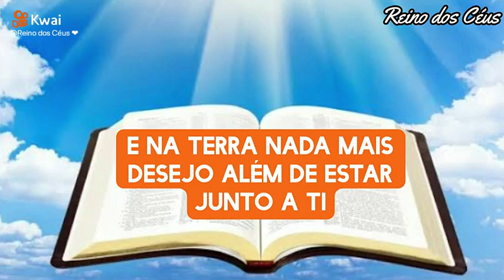Não quero nada para mim, quero tudo para o Senhor | (W. Nee)